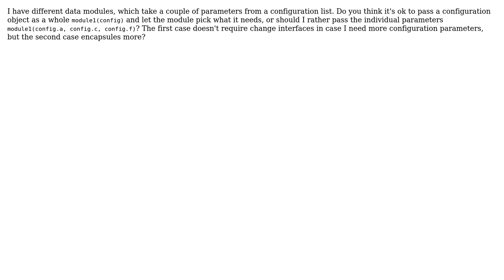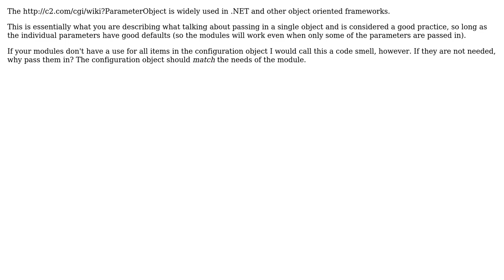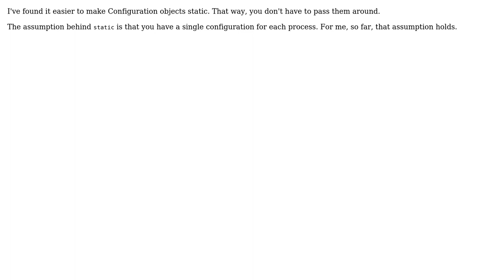Passing compound object for parameters (4 Solutions!!)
Passing compound object for parameters

With thanks & praise to God, and with thanks to the many people who have made this project possible! | Content (except music & images) licensed under CC BY-SA | Music | Images & others | With thanks to user StriplingWarrior user Oded user JGWeissman user Gerenuk user Andomar and the Stack Exchange Network Trademarks are property of their respective owners. You are responsible for your own actions.